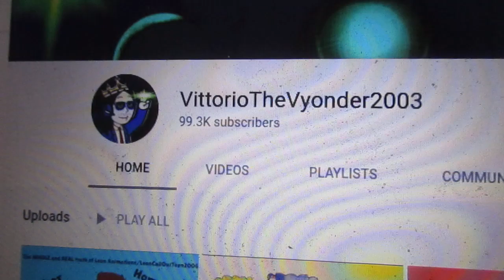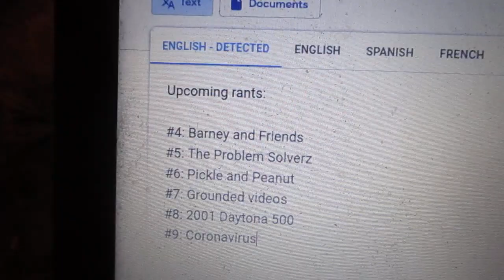Jay Kizer rants Redux S1 E3: Discord